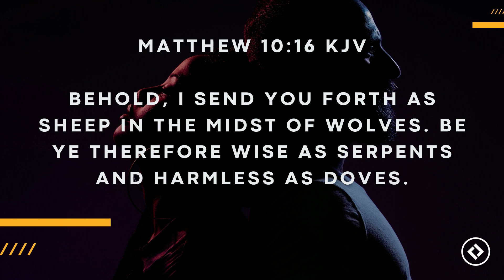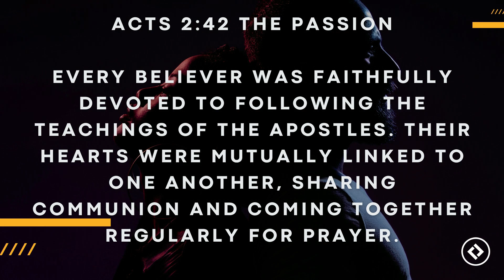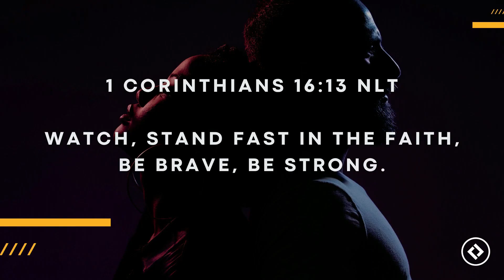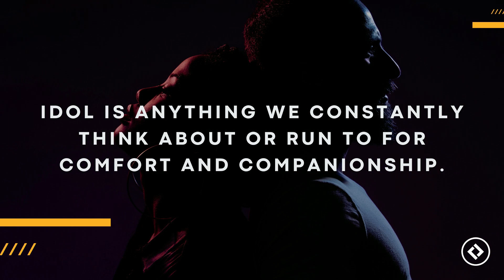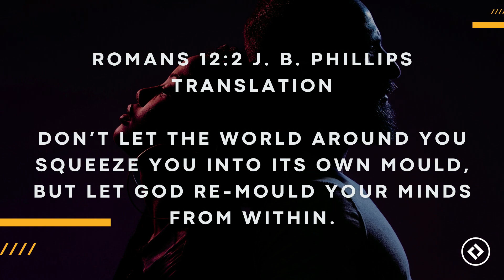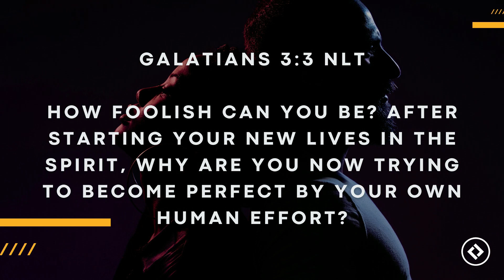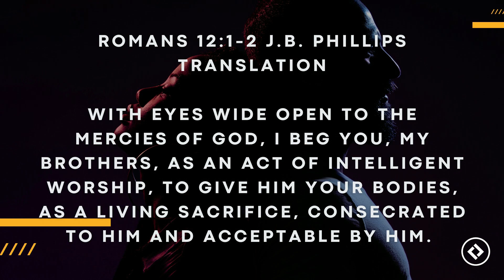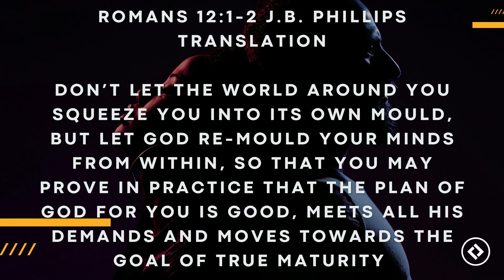Staying Strong- Pastor Judy